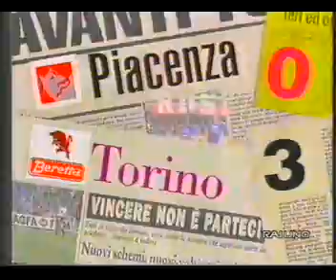Piacenza Torino 0 3 1993